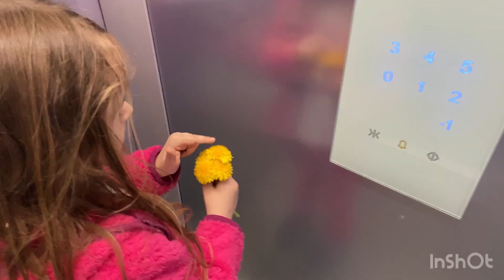15 aprilie 2023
A venit și Iepurașul